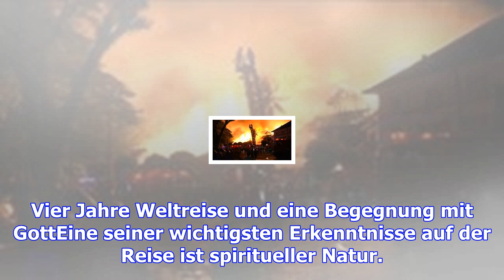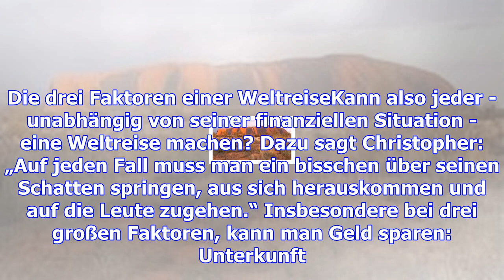Dieser mann bereist 45 länder mit nur 50 euro - wie geht das?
2013 beschließt Christopher Schacht, einfach mal wieder frei zu sein: „Ich wollte ausbrechen, nicht ...